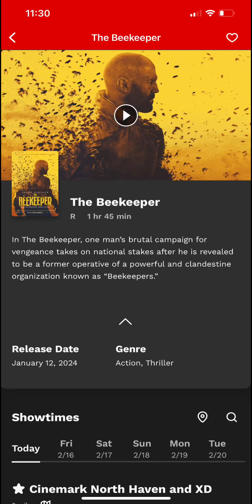Beekeeper review “MUST WATCH”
Hey guys im back from a personal hiatus to review the movie beekeeper the new jason statham new action flick